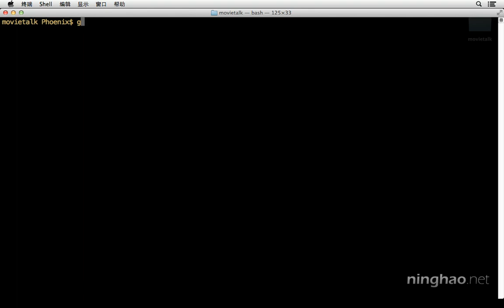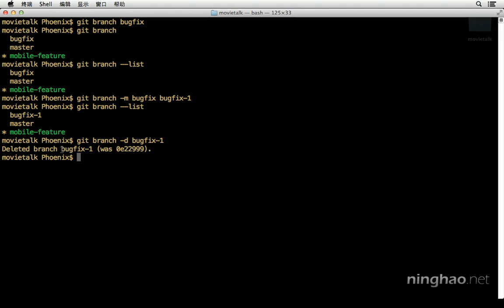2.分支 | 7.重命名与删除分支 $ rm branch —— 《Git 版本控制》系列课程